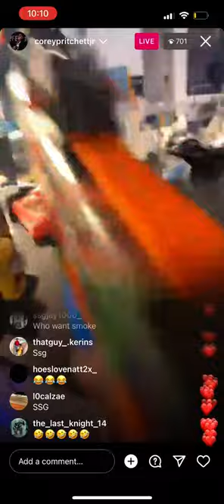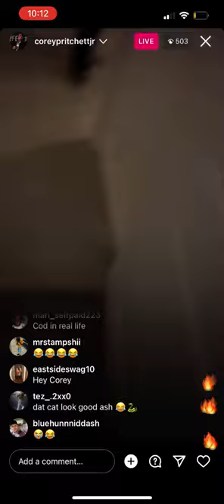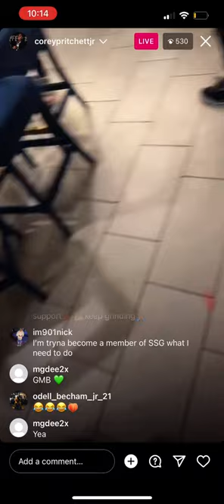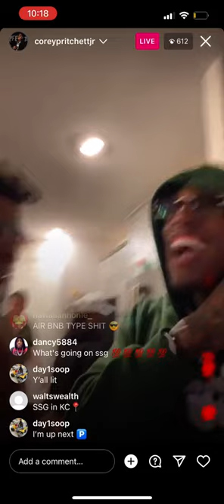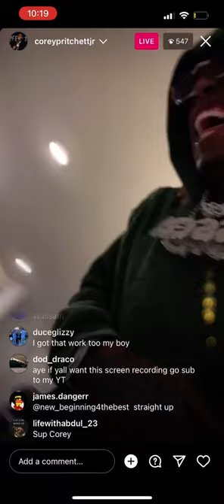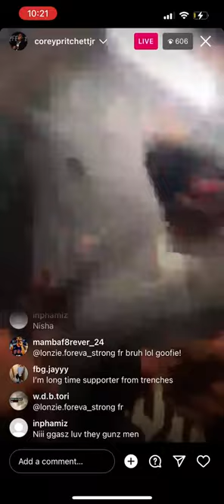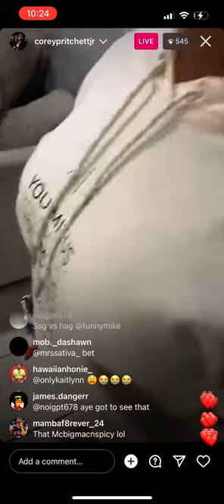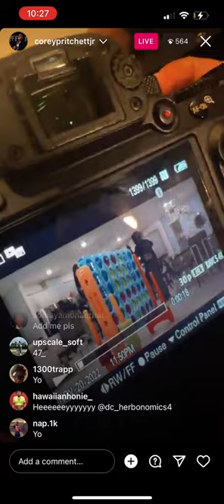Corey SSG Mansion party in Orlando Classics